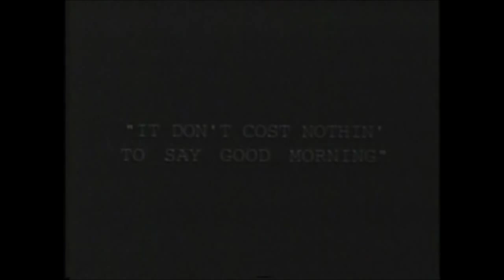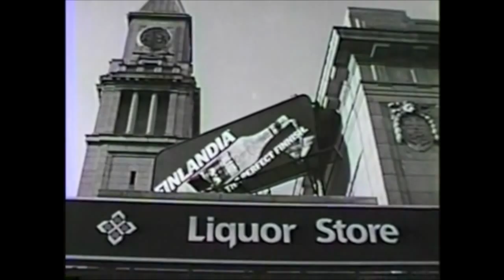It Don’t Cost Nothin’ to Say Good Morning 1994 (Kenny Hotz Documentary) Part 1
Kenny Hotz - Director, cinematographer, editor. 18 min./16mm, B&W) "It Don't Cost Nothing' To Say Good Morning" is an internationally-acclaimed documentary that captures the life and death of Toronto's most famous homeless man. 'Shorty' Gordy was a foul-mouthed, drunken, dwarf panhandler, loved and hated in Canada's wealthiest neighborhood where he was born, and where he would die a destitute tramp. Filmed over several years, the film captures Gordy's derelict life and ends with his death. Beautifully shot, bleak, but also funny, the film premiered in the Palm Springs Film Festival, Cinéfest, The Worldwide Short Film Festival. Nominated for best short at "Hot Docs Film Festival." The film's print resides in the Ontario Provincial Archives.

Hey Kenny if you're reading this, just know that i'm a big Fan of yours and i uploaded this video just out of pure respect and i really liked the documentary.
if you have anything against this upload i'll remove it immediately.

I also had to remove the following parts of the audio, because youtube would mute the video if i didnt change it.

15:01 - 16:41 (previously was - April Showers - Al Jolson)
11:05 - 14:09 (previously was - That's Life - Frank Sinatra)

Hope you don't mind.